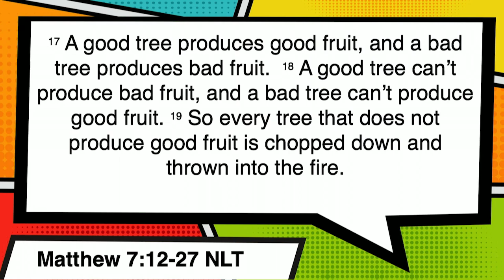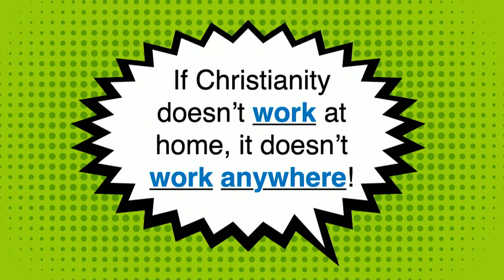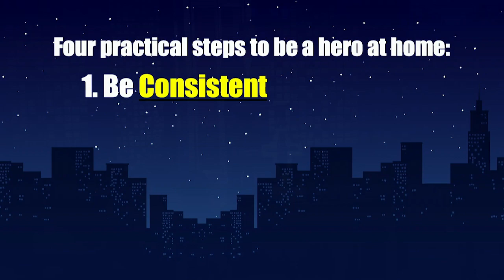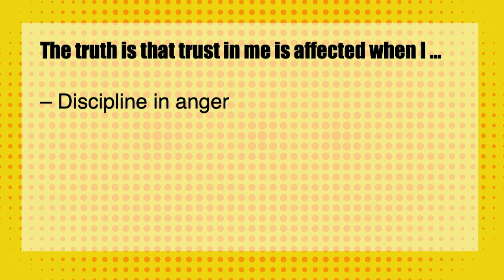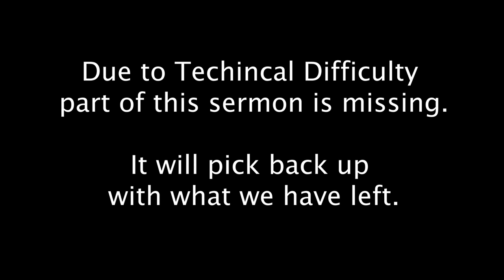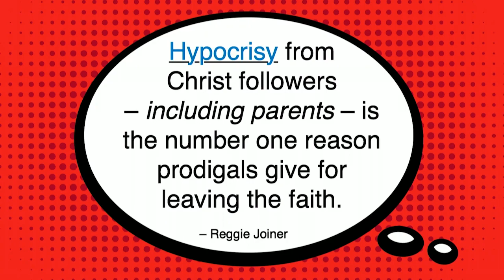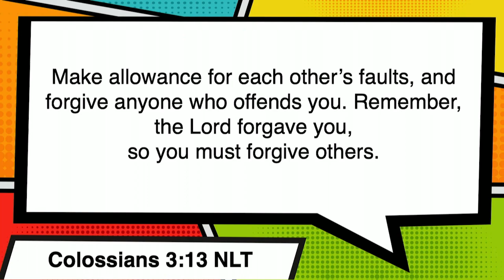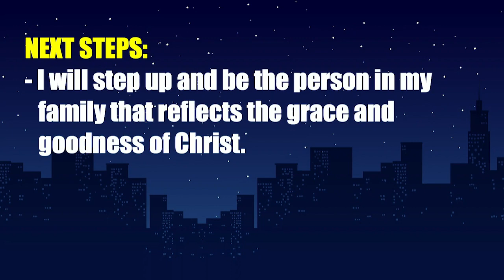Part 2: Action Figures at Home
Series: Action Figures
Scripture: Matthew 7:12-27 NLT (selected verses)

One of the hardest places to be a hero is at home!  It’s there that we seem to have the least patience, the quick temper and the selfish motives.  But, real action figures use their superpowers at home first!